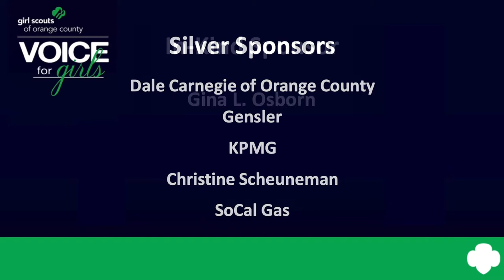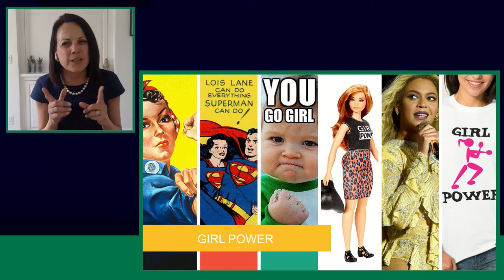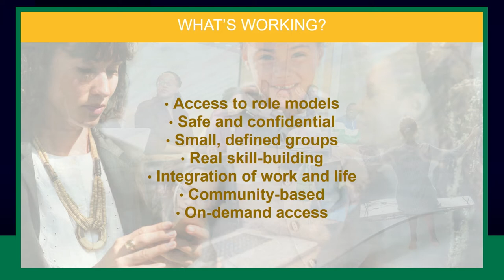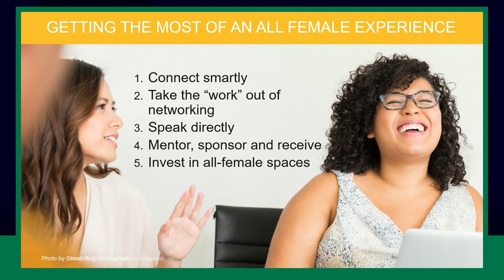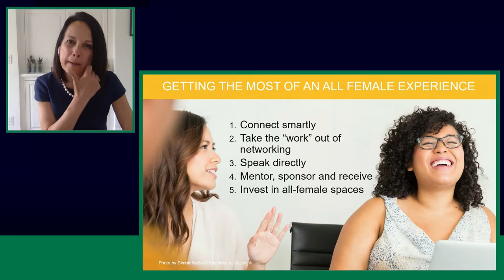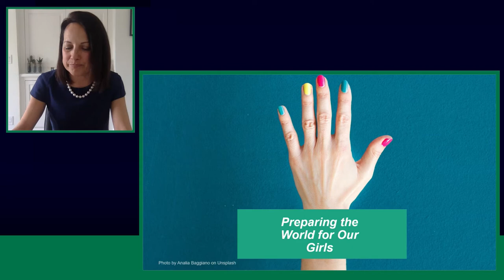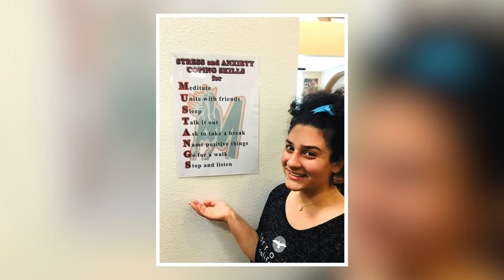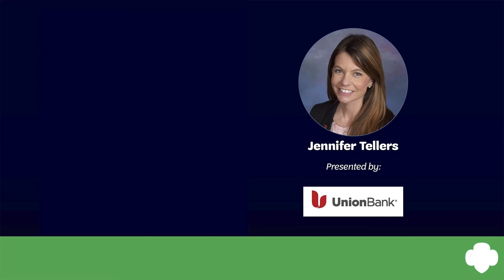Voice for Girls 2021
Voice for Girls 2021: The Power of the All-Female Environment in Fueling Female Leaders
Importance of the all-girl environment in preparing girls for a lifetime of leadership.
Keynote: Andrea Bastiani Archibald
PhD and Developmental Psychologist